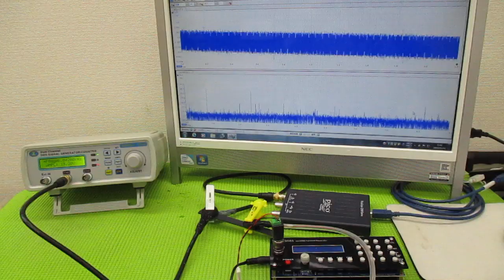メガヘルツの超音波発振制御プローブを利用した実験動画 ultrasonic-labo